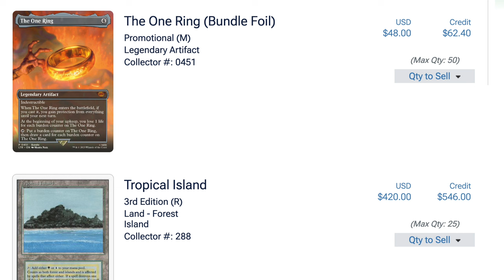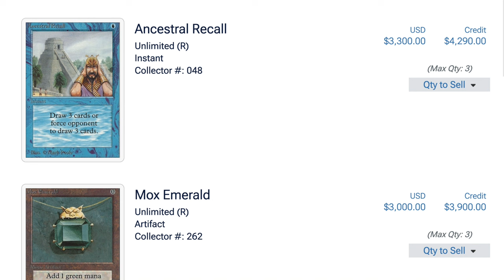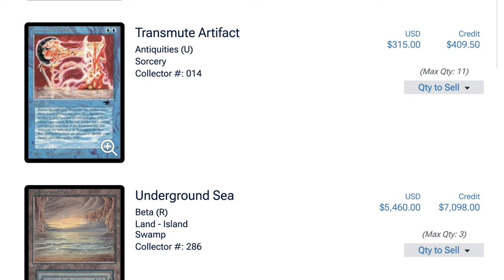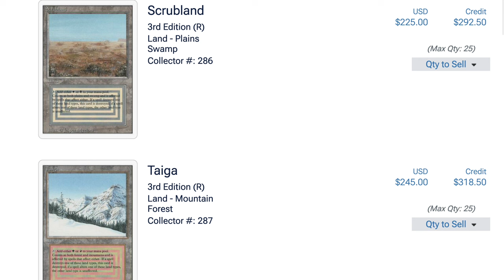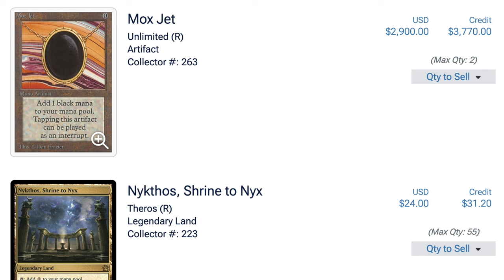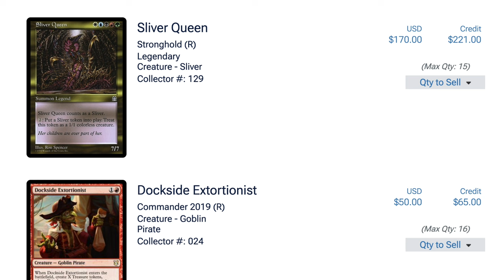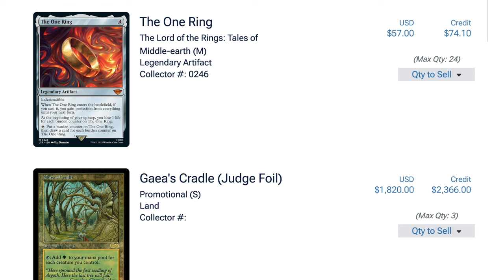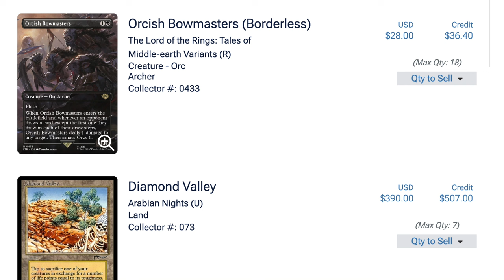My Friend Offers $150,000 to Buy My Magic the Gathering Binder Sunday